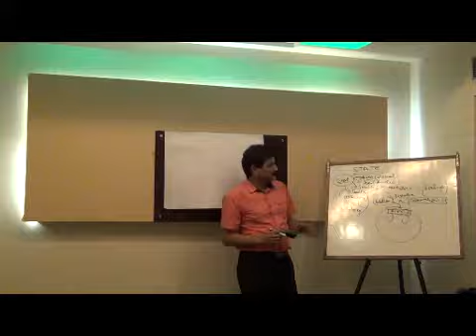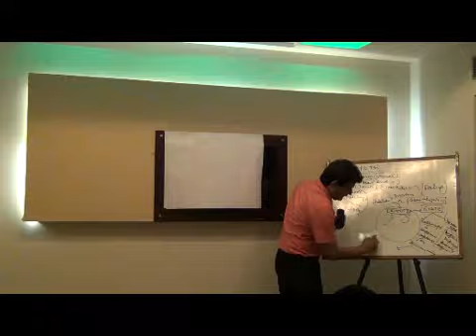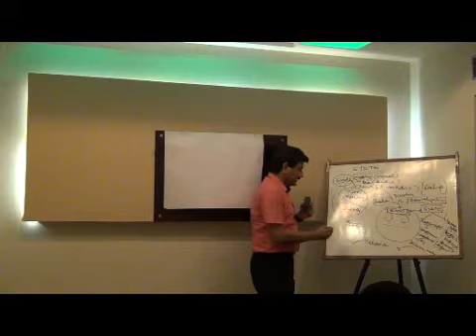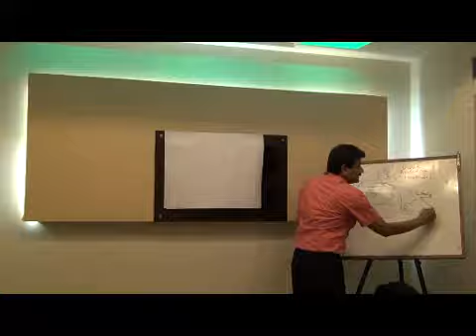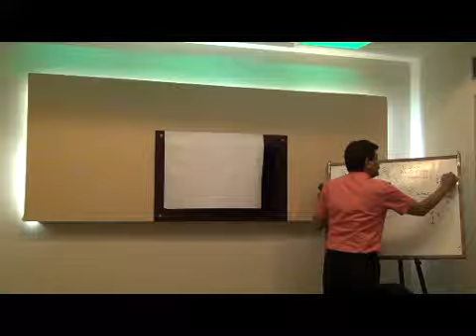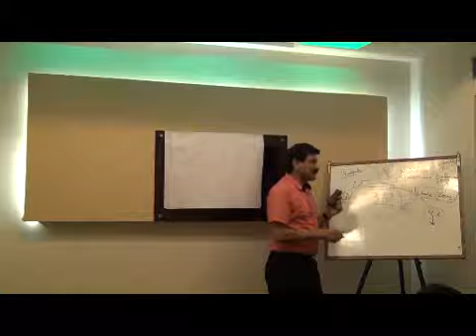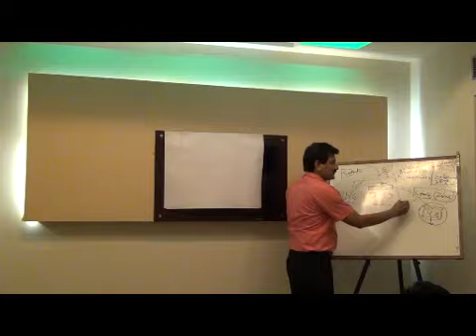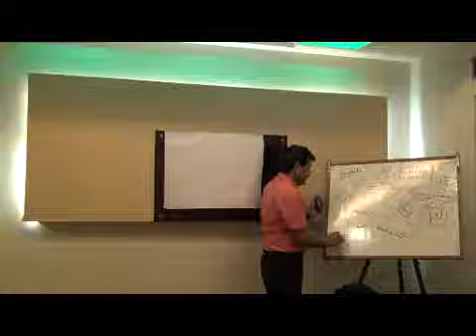Change the way You Think- "Learn NLP State" (Part-2)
State- Day1